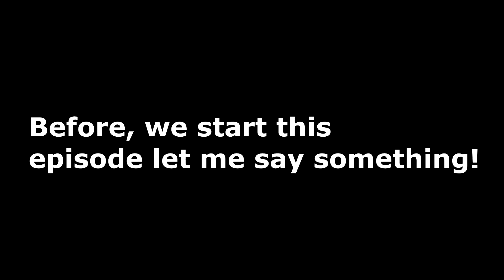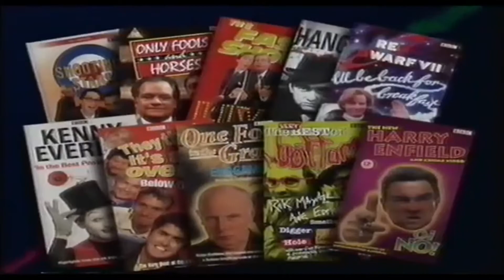Logo History But In Video Form - BBC Video